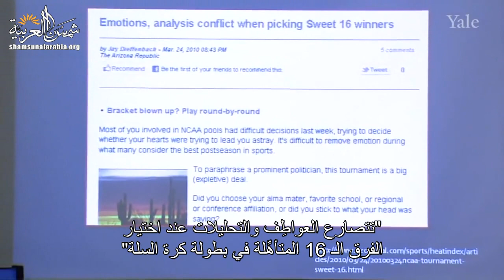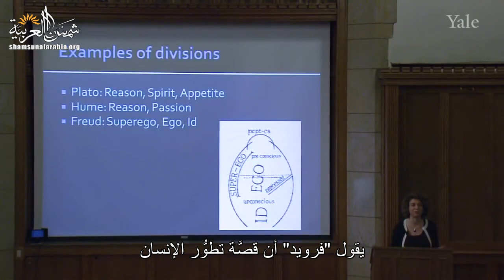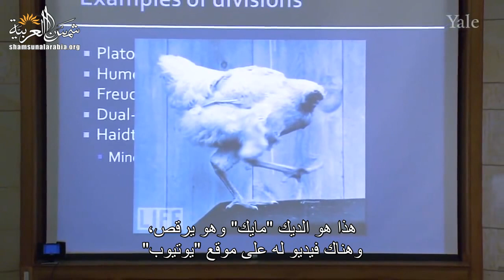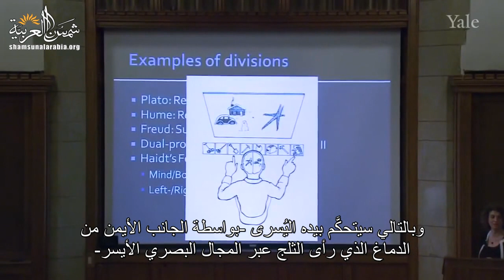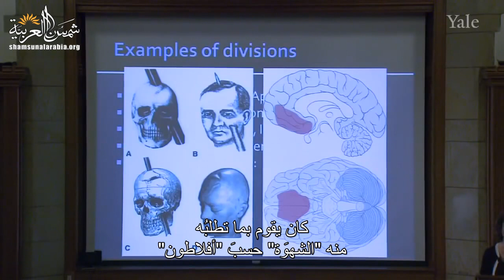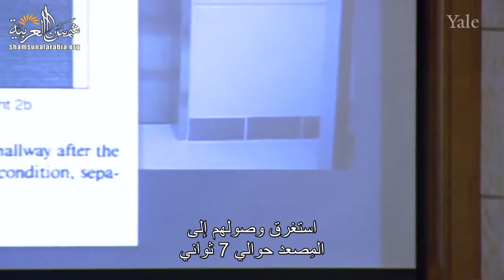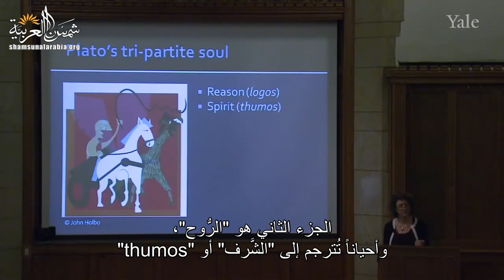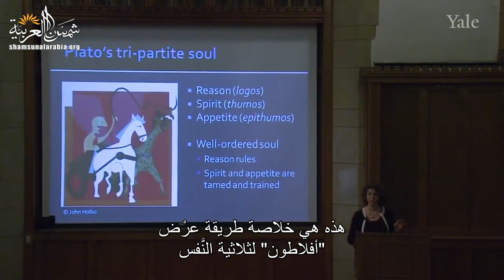الفلسفة والطبيعة البشرية (جامعة ييل) المحاضرة 3: أجزاء النفس 1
Yale
المحاضرة الثالثة من مساق "الفلسفة وعلم الطبيعة البشرية" من جامعة "ييل" للبروفيسور "تامار جيندلر"
وهي عن أجزاء النفس 1

00:00 - الفصل الأول: أجزاء النفس: نظرة عامة
07:57 - الفصل الثاني: "أفلاطون" و"هيوم" و"فرويد
15:28 - الفصل الثالث: أقسام "هايدت" الأربعة
36:12 - الفصل الرابع: تفريق "أفلاطون" بين العقل والروح والشهوة

تعريف بموقعنا